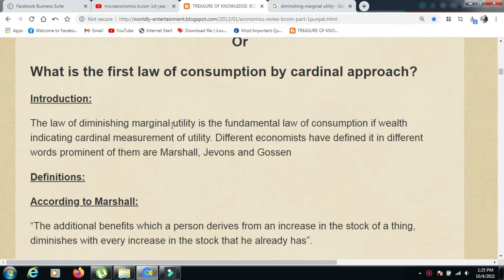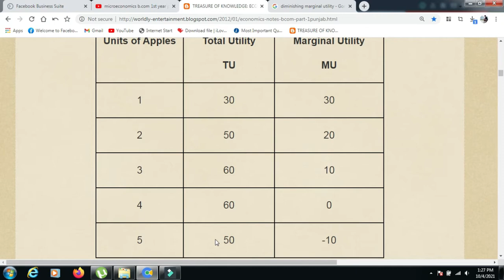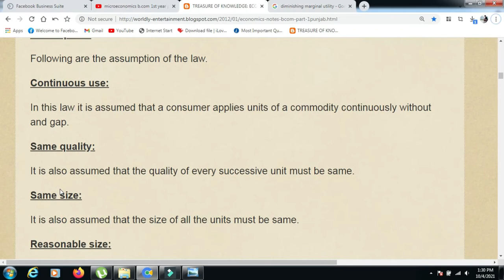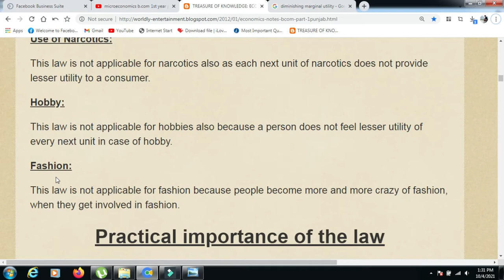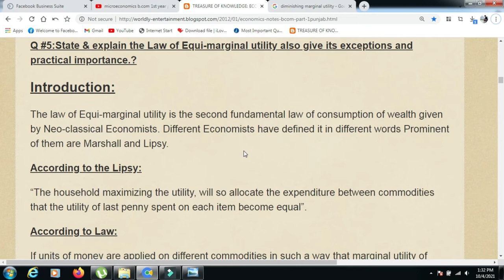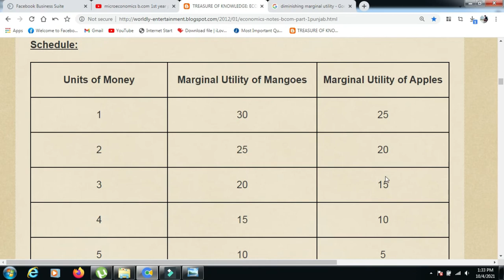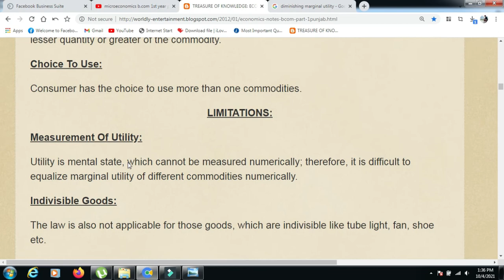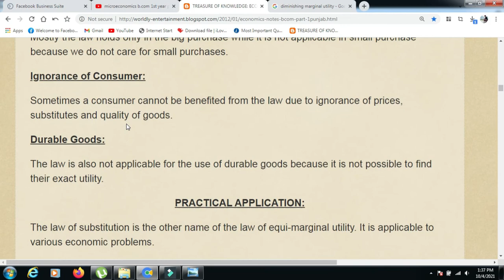Lecture#03|||Law of Diminshing & Equi-marginal utility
What is the first law of consumption by cardinal approach?
or
define law of diminishing marginal utility with the help of schedule and diagram?

Q#02
State & explain the Law of Equi-marginal utility also give its exceptions and practical importance.?

Prof Arslan Masood
Mphil in Finance